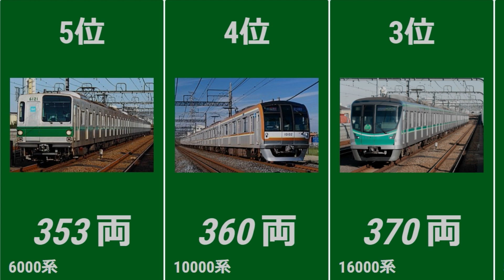【歴代東京メトロ・営団】形式別製造車両数ランキング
みなさん、こんにちは😃今日は、【歴代東京メトロ・営団】形式別製造車両数ランキング動画です。
■東京メトロ
東京地下鉄株式会社（とうきょうちかてつ、英: Tokyo Metro Co., Ltd.[4]）は、東京地下鉄株式会社法に基づき、東京都区部およびその周辺地域（埼玉県と千葉県の一部）で地下鉄を経営する鉄道事業者である[注釈 1]。愛称は東京メトロ（とうきょうメトロ）。

帝都高速度交通営団（営団地下鉄）の民営化により2004年に発足した特殊会社で、日本の大手私鉄の一つである。東京の地下鉄路線のうち、銀座線を始めとする帝都高速度交通営団から継承した8路線と、東京地下鉄発足後に開業した副都心線[注釈 2]1路線の合計9路線を運営している。

■帝都高速度交通営団
帝都高速度交通営団法に設立根拠を持ち、交通関係の省庁所管[1]であった「公法上の法人」[2]である。通称交通営団（こうつうえいだん）または単に営団（えいだん）あるいは営団地下鉄（えいだんちかてつ）。イメージソングは井上大輔作曲の「未来よ君は美しい」。

日中戦争中に、国家による統制管理のために設置された経営財団、いわゆる「営団」の一つである。「帝都」とは大日本帝国の首都、すなわち東京のこと、「高速度」とは新幹線のような高速鉄道の意味ではなく、かつて市内交通の主役であった路面電車に対して「高速」である『都市高速鉄道』の意味である。英語表記は “Teito Rapid Transit Authority” で、 “TRTA” という略称もあった。

■その他ランキング動画（毎日投稿）
【一番長いのは？アレの路線ですよね？】JR線全国「複々線」距離ランキング
【年収ワーストの鉄道会社はコレだ】上場鉄道会社年収ランキング(ワースト15)
【E〇〇〇系〇〇〇〇番台】JR東日本E系列の形式/番台別車両製造数ランキング(首都圏編)
【新京成・京成合併記念？】京成グループ(京成、新京成、北総)車両数ランキング
【東海道・上越・北陸・東北・秋田・山形新幹線】東京駅発行き先本数ランキング
【福岡空港行きが遂に陥落⁉️】第一位は最近開通したヤツ⁉️博多駅行き先数ランキング‼️
【未だ主力⁉️】サスティナの理由が分かる西武鉄道の所属車両数が意外な結果に🚃🚃🚃
【サンダーバードは偉大⁉️】意外に知られてない、JR西日本管内の黒字路線ランキング(営業係数)
JR西日本乗降人員数ランキングにJR東日本駅の規模感を比較してみた
【1位はやはりあのドル箱路線❣】まもなく絶滅する205系の使用路線別、車両数懐かしランキング
【全33種類】相鉄新横浜線の西谷駅から発車する行き先を種別毎にまとめてランキング‼️

■当チャンネルのご意見・ご要望はこちらから